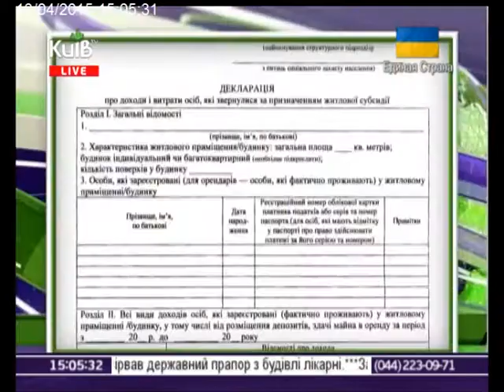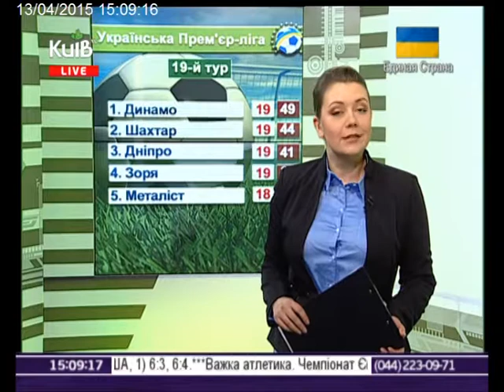13.04.15 Столичні телевізійні новини 15.00